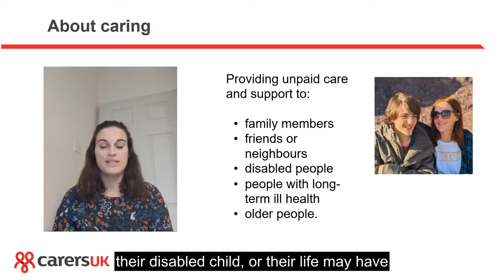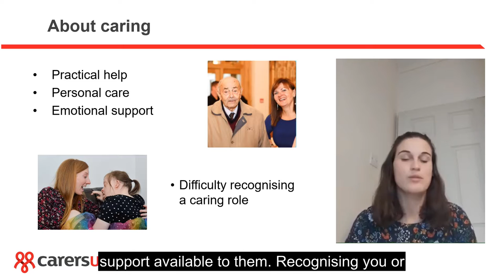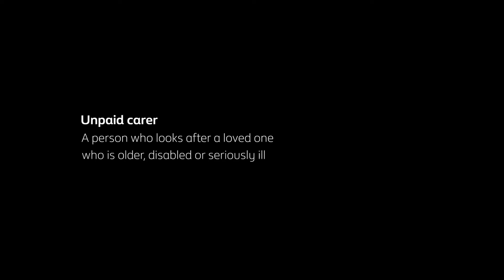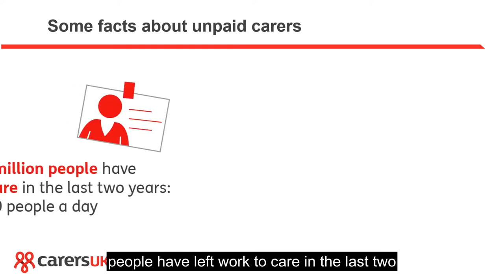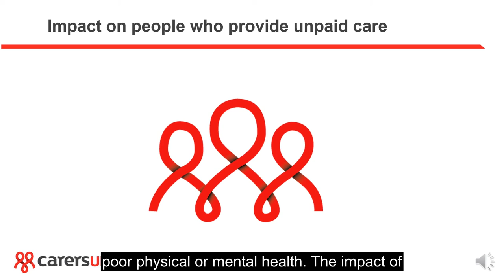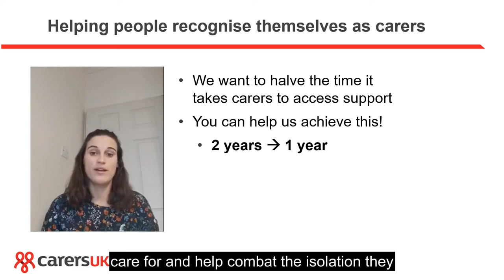An introduction to volunteering at Carers UK